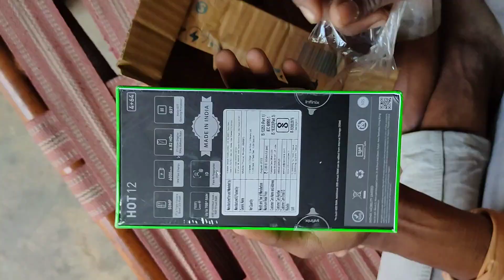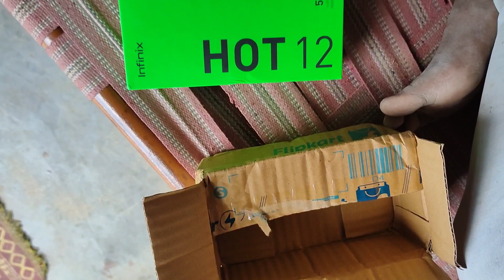Infinix Hot12 Unboxing in Flipkart.in⭐⭐⭐⭐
Bay now 👇Flipkart Infinix Hot 12 (Polar Black, 64 GB) on Flipkart